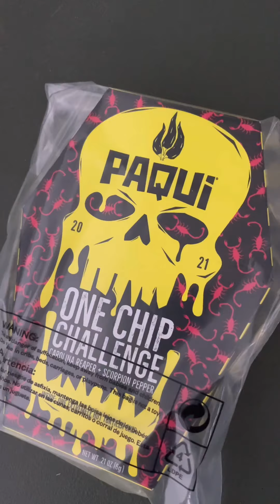Thank You For 165 Subscribers! Paqui 1 Chip Challenge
Now to kill myself with the @paquichips onechipchallenge. Wish me luck lol…